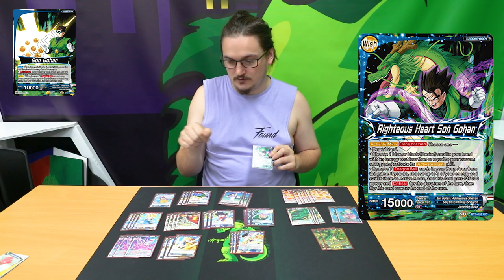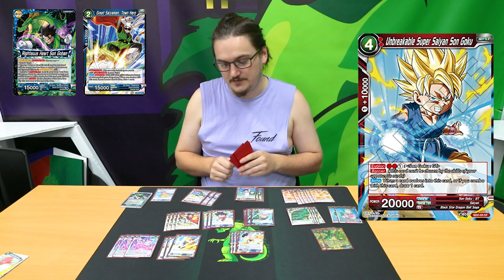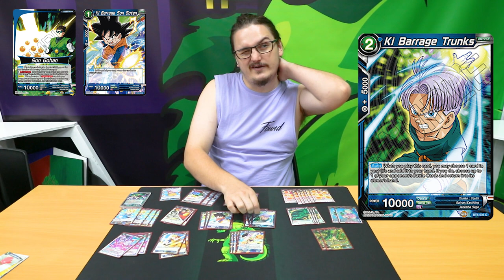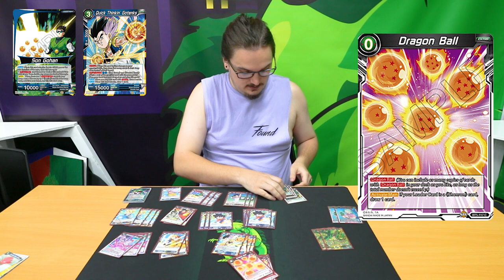[DBS] Righteous Heart Son Gohan! - Deck Profile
Cardslist
Unyielding Trunks x1
Great Saiyaman, Town Hero x4
Videl, Gohan's Partner x4
Unbreakable Super Saiyan Spirit Son Soku x4
Senzu Bean x4
Dimension Magic x3
Raging Spirit Son Gohan x3
Ki Barrage Son Goten x4
Ki Barrage Trunks x4
Quick Thinkin' Gotenks x4
Dragon Ball x7
Call of Justice x4
Dragon Radar x2
Shenron, The Wishgranter x2

Commentary by Ben from IPG.

Gamezilla Liverpool